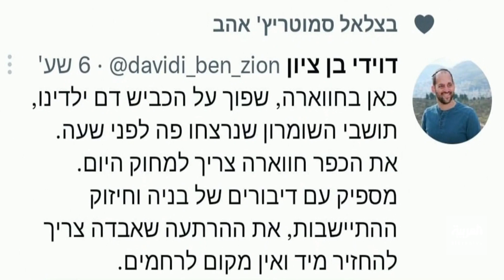التاسعة هذا المساء | ليلة دامية في نابلس.. هجمات انتقامية لمستوطنين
مقتل فلسطيني وإصابة العشرات وتدمير المنازل وإحراق الممتلكات.. هجمات انتقامية للجيش الإسرائيلي والمستوطنين في نابلس